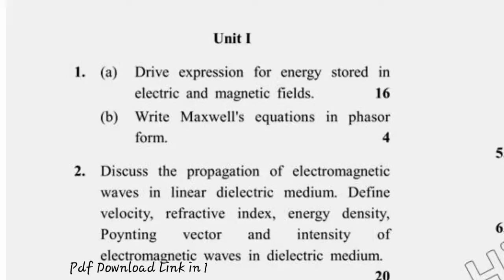MSc Physics 3rd Sem Electrodynamics & Plasma Physics Question Paper